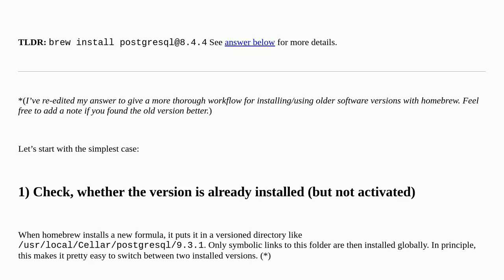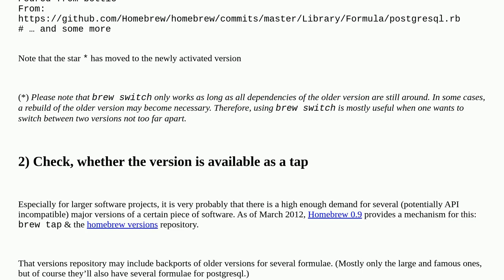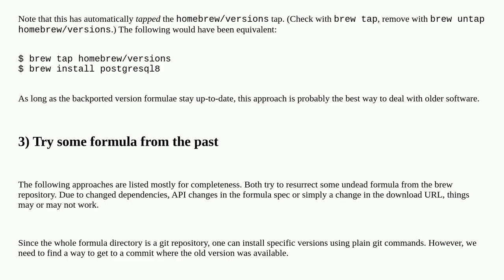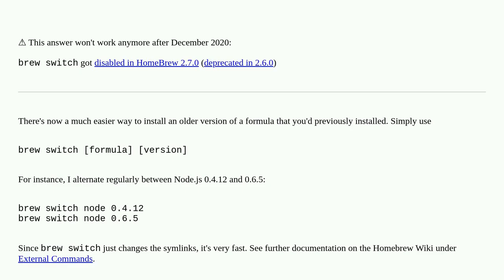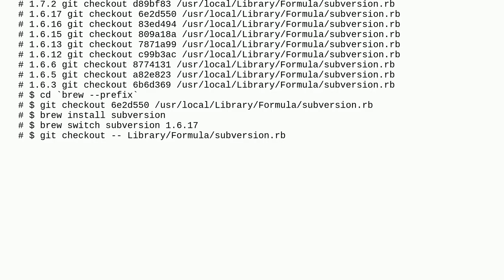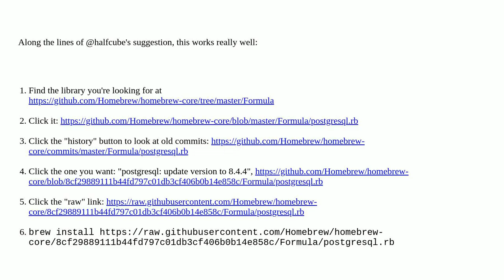Homebrew install specific version of formula?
A special thanks goes out to the community

  homebrew